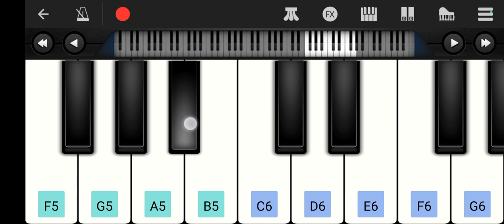Oo mahi Oo mahi song